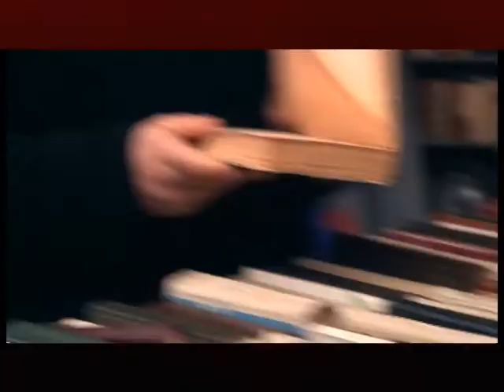ჩემი წიგნი | მეთერთმეტე გადაცემის ანონსი